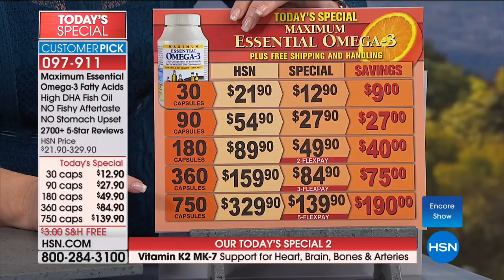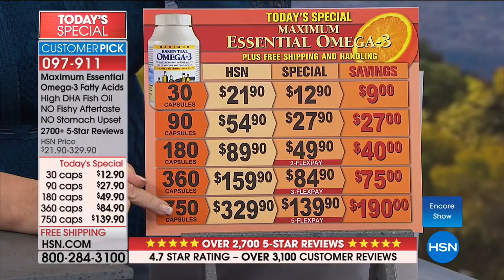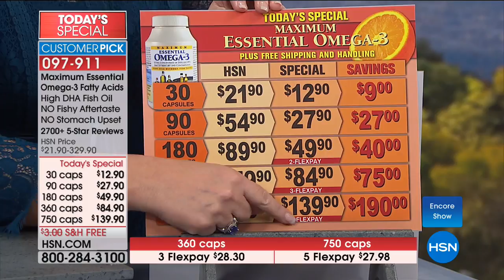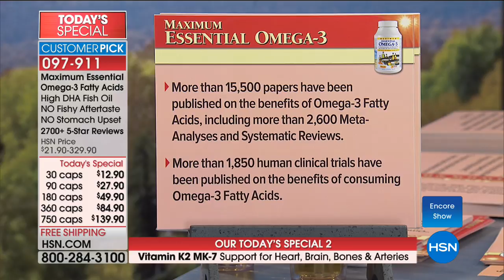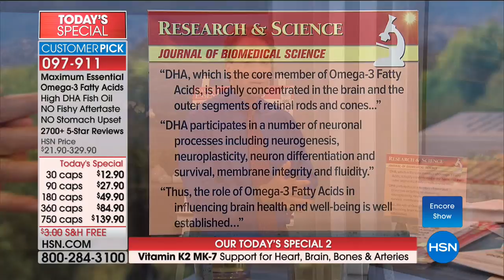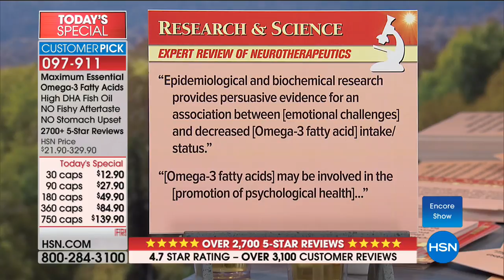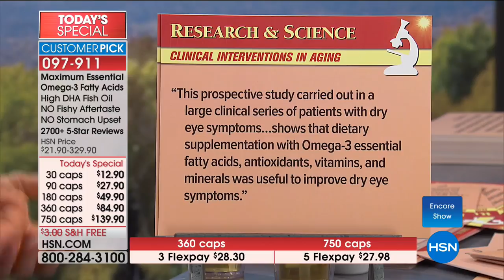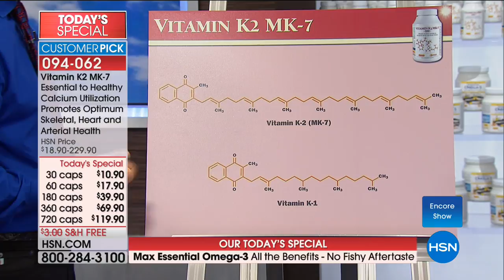HSN | Andrew Lessman Your Vitamins 04.08.2018 - 08 AM